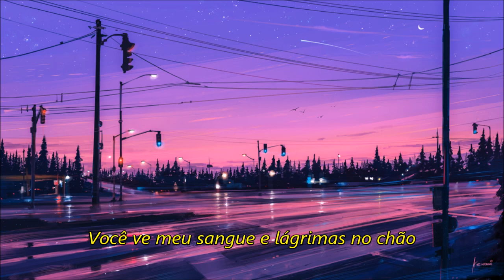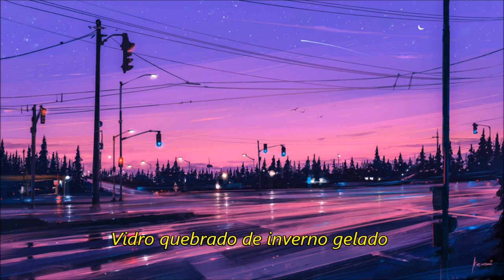velveaters ft. 93FEETOFSMOKE - waiting inside (legendado/tradução)